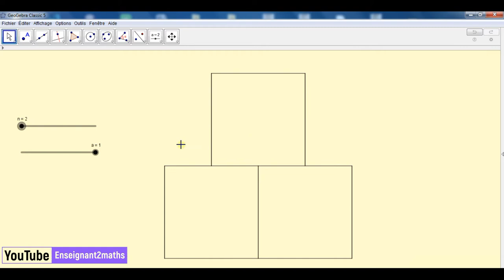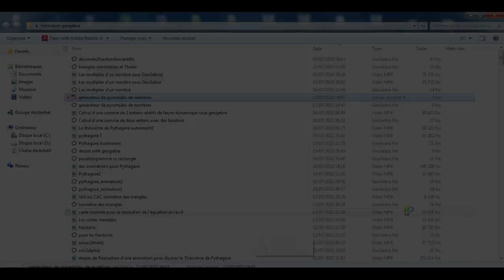Générateur de Pyramides de calcul avec GeoGebra